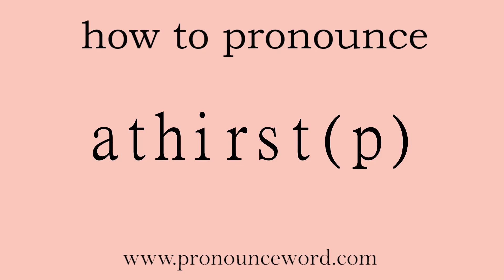athirst(p): How to pronounce athirst(p) in english (correct!).Start with A. Learn from me.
Follow me!Learn from me how to pronounce the word athirst(p) in english.This video shows you how to pronounce the word athirst(p) in english.

athirst(p)

adj.                (usually followed by `for&#39;) extremely desirous   "athirst for knowledge"   同义词：        hungry(p)                         thirsty(p)